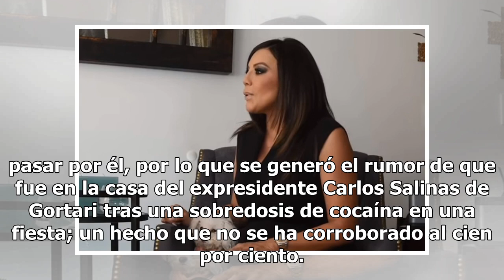Deseret Tavares asegura que Luis Miguel sí habría muerto ¿en casa de Salinas?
Un nuevo escándalo llegó a manos del cantante Luis Miguel cuando una conocida vidente aseguró que el artista no es quien dice ser en realidad; el suceso causó revuelo en internet. Todo comenzó cuando en el canal YouTube de la periodista Mara Patricia Castañeda se difundió una grabación en la que la ...